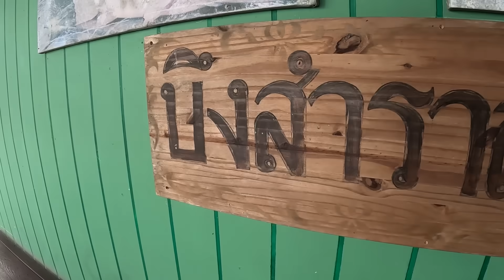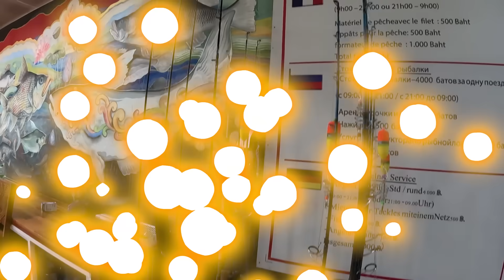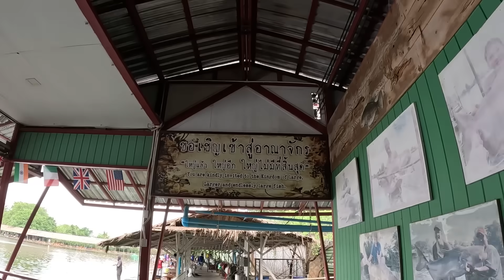อัดปลา 100 kg บึงสำราญ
เป็นการเข้าวงการตกปลาแบบเลเวลต้นๆ
ความรู้เรื่ิองเบ็ดเรื่องปลาไม่มีซักกะนิด
คลิปจะออกมาเป็นไง กับแนวใหม่ๆของช่อง
ไปรอดู รอชม คอมเม้นสนับสนุนด้วย เรสโก้..!!

ไลน์ : @jackpapho
(ไลน์ตอบเร็วกว่า)